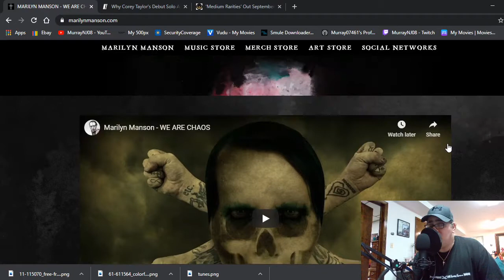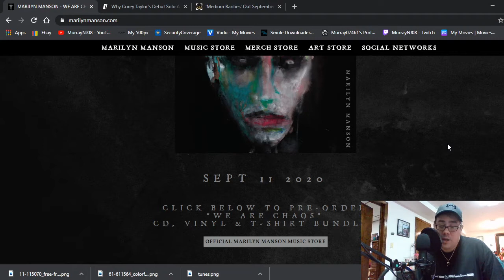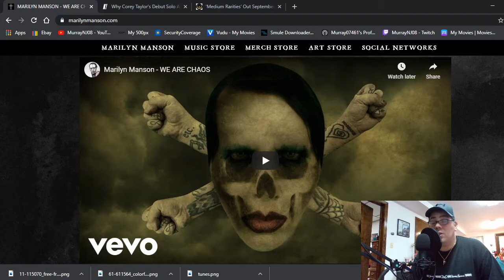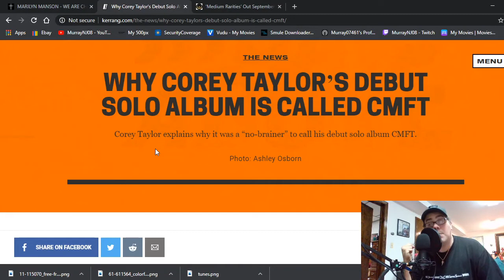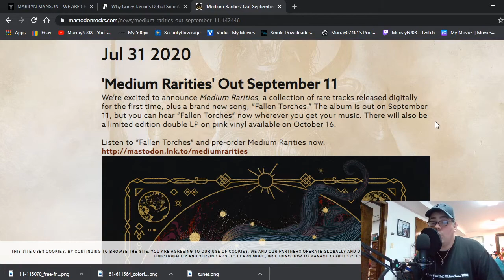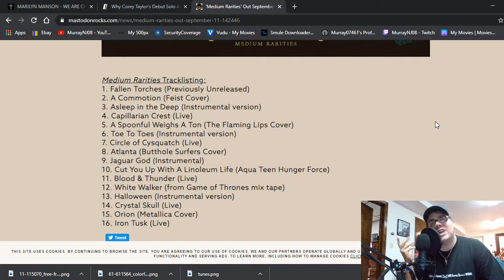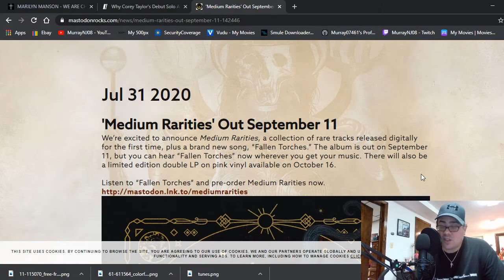Talking Tunes With Sean – Episode 10 New Album Info + What I’m Listening To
Lets chat everything music, from artists and bands, to albums and concerts!